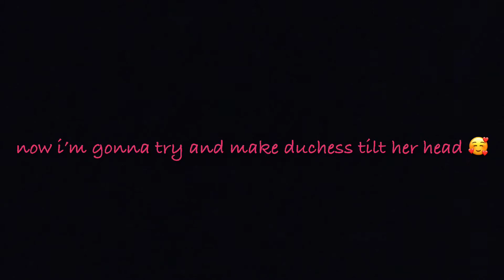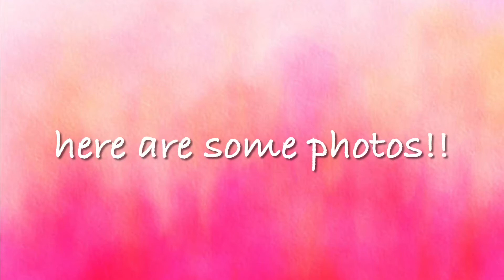Duchess’ First Vacation to the Beach!!! *SHE SWIMS!!* | Duchess the Westie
Hey Puptastic Squad! Yet again another video posted a day early just for fun!
Today’s video is all about my four day vacation with my owners to the beach! I enjoyed it so much! It was nice to be at a new place and get to explore new smells! I even swam!!!
Love y’all!
~Duchess💜🐶

FAVORITE TOYS: we shop at Ross for the best toys!